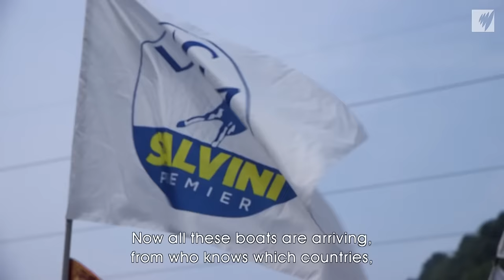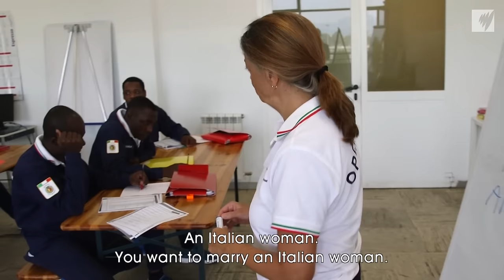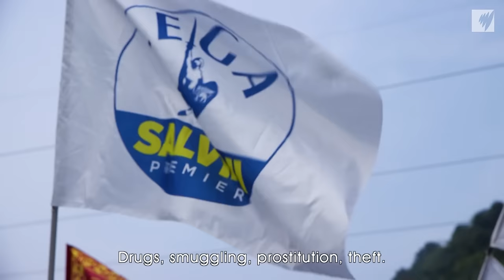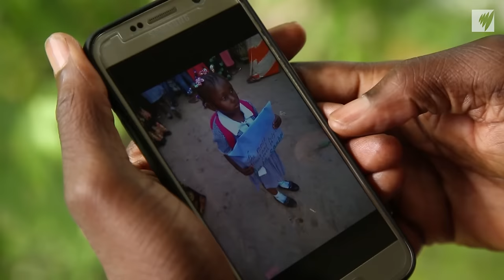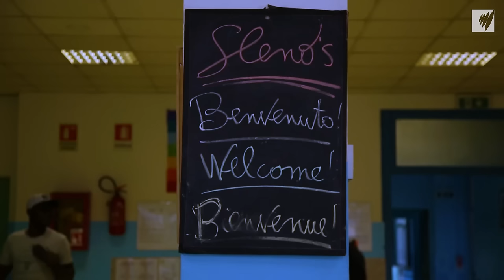Inside the Italian Migrant Integration Camp (Reupload) | Full Episode | SBS Dateline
In Italy’s nationalist right-wing heartland, one town is tackling anti-immigrant sentiment with a unique approach: an integration camp. But not everyone agrees with the camp’s prison-style tactics.

00:00 Intro
01:15 The academy for integration of asylum seekers
04:27 Meet Keita from Senegal, a poster boy for the academy
09:53 Inside the heartland of Matteo Salvini's far-right party, the League
12:18 Why this Nigerian-Italian senator admires Australia's border policy
14:12 How migrants can prove they deserve to stay in Italy
16:55 The academy's rules aren't for everyone
18:11 What life is like for asylum seekers who aren't part of the academy
20:59 Will Keita get the residency?